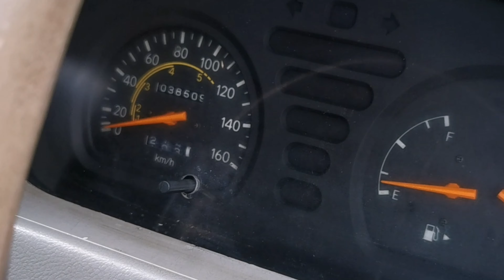Restorasi Toyota Dyna Last Episode - FINISH -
Toyota Dyna Sudah Rampung Dikerjakan Body Repairnya.Episode Ini Tampilkan Hasil Akhirnya. Lanjut Ke Interior Dan Mobil Sudah Layak Digunakan Kembali.
Terimakasih Yang Sudah Mengikuti Penggarapan Toyota Dyna Dari Awal Episode